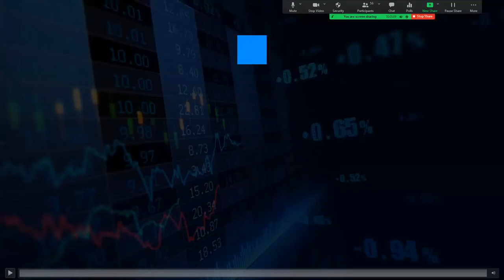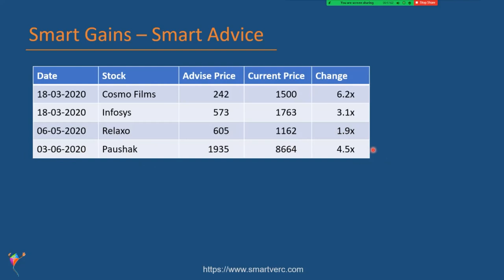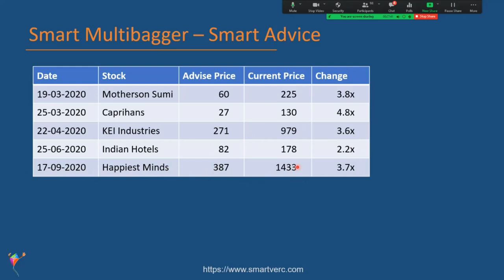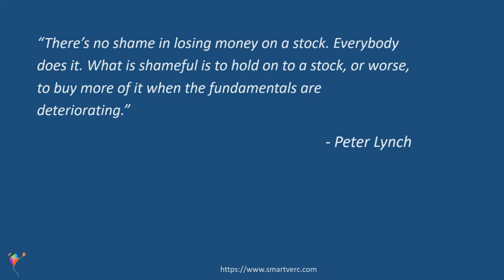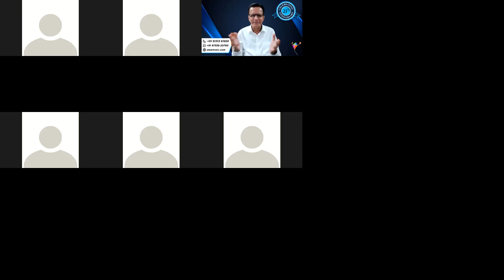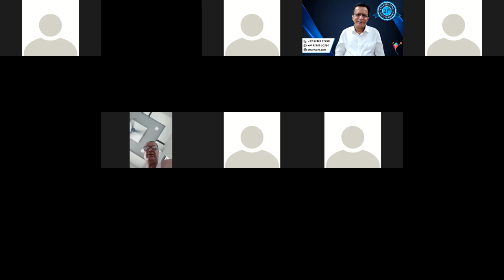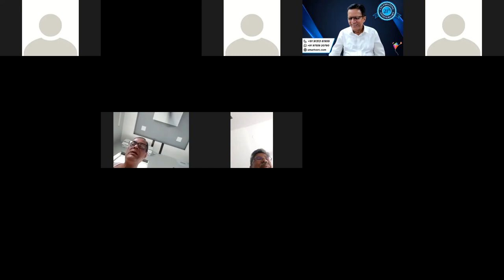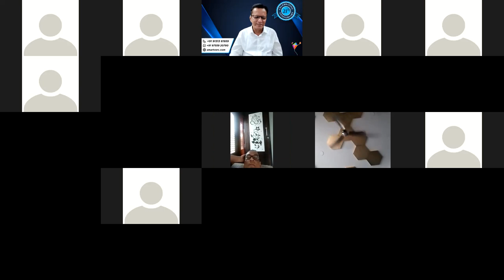How to become a Smart Investor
The webinar has been steered by A K Asnani who has an invincible performance track record for 32 long years. He is academically duly qualified (BE, ERA, MBA, Ph.D. (pursuing)).

Smart investors work less and earn more easy profits than retail investors. They know what to do and what to avoid. They know what matters and what doesn't. and the results are way better than retail investors.
How do they do?
Come and join, we shall show you the way. Plus, much more...